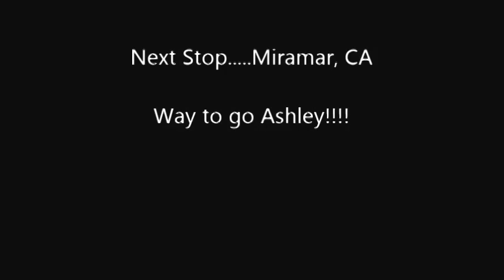PFC Ashley Florence Graduation from MCCES 29 Palms CA 12/18/2013